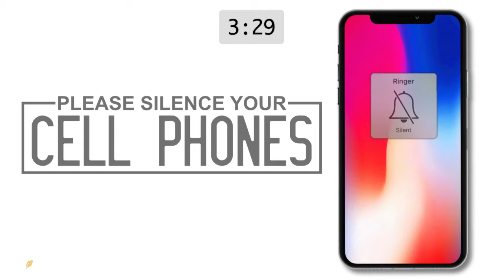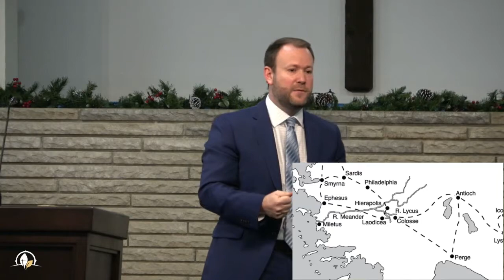SM - 01-10-2021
Christ is Enough - Andrew StensaasCol 2:6-7